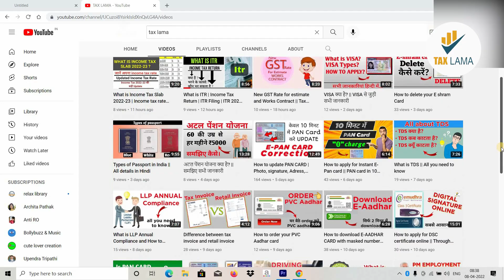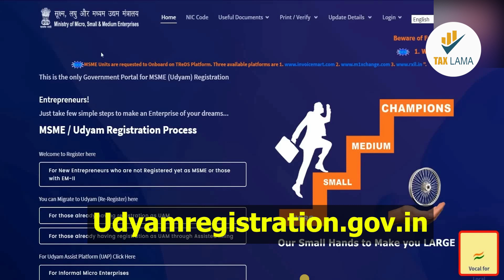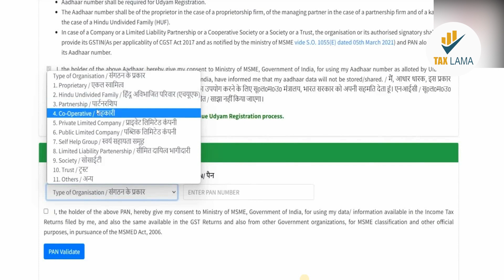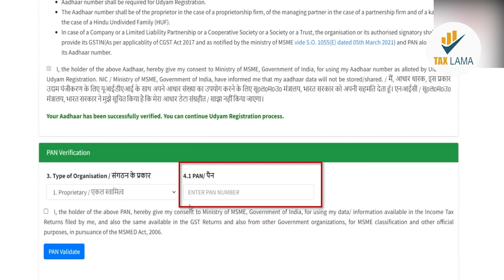Udyam Registration Certificate 2023 | MSME Registration Online | Registration process | Part - 1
Udyam Registration Certificate | MSME Registration Online | Registration process | Part - 1 |

udyam aadhar registration kaise kare
udyam registration process
udyam registration pan not verified
msme registration online
msme loan apply online
nic asia bank loan process